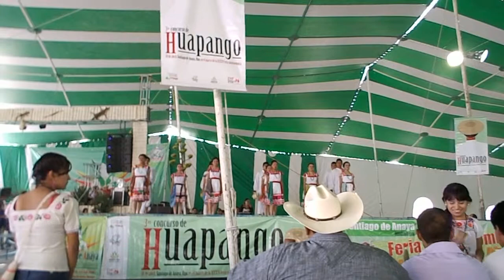[HD 720] 3er. Concurso Nacional de Huapango - Santiago de Anaya, Hidalgo. MX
Grupos de tríos huapangueros y comparsas de baile que se presentaron en la Muestra gastronómica de Santiago de Anaya 2014 y en el 3er. Concurso Nacional de Huapango en Santiago de Anaya, Hidalgo; México 2014.